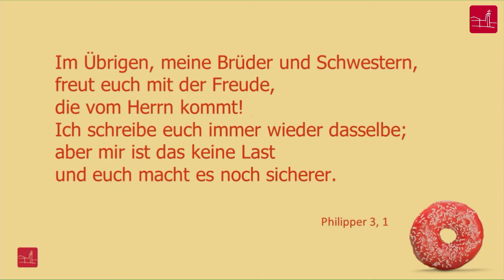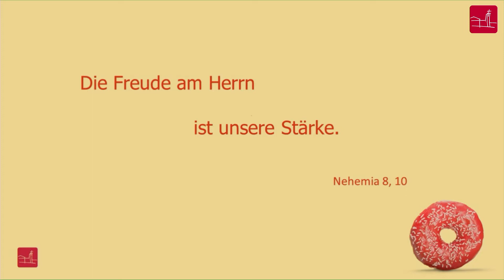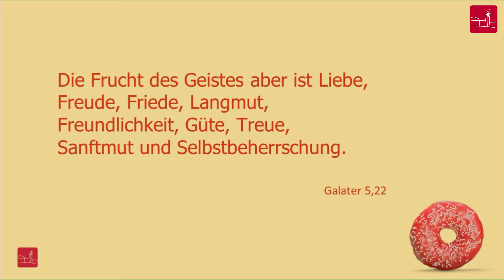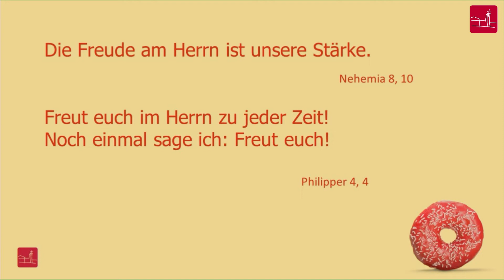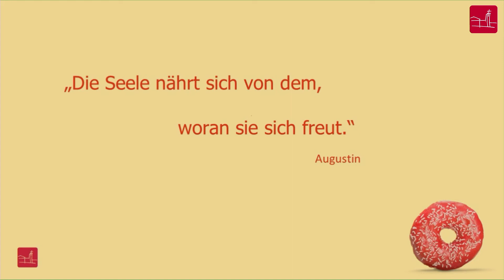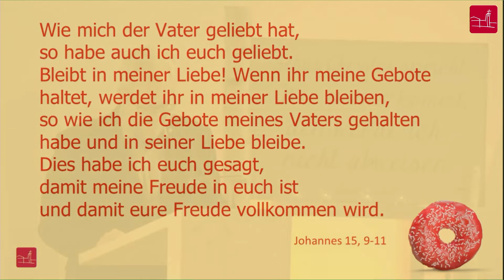Predigt der Predigtreihe "Freude" vom 30.01.2022 - "Freude über Freude - (Phil 3,1 ff.)"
Der 3. Teil unserer Predigtreihe über den Philipperbrief hat die Überschrift "Freude über Freude". 16 Mal legt der Apostel Paulus uns in diesem Brief die Freude ans Herz. Aber warum sind dann so viele Christen eher freudlos trotz ihres Glaubens? Wie kann sich daran etwas ändern? Auf neue Wege zur Freude sind wir in diesem Gottesdienst eingeladen.
Wenn Du mehr über unsere Gemeinde erfahren möchtest Dort kann man sich auch zu unserem Newsletter anmelden und auf dem Laufenden bleiben. Gott segne Dich am Beginn dieses neuen Jahres 2022!

Wenn Du mehr über unsere Gemeinde erfahren möchtest Dort kann man sich auch zu unserem Newsletter anmelden und auf dem Laufenden bleiben.